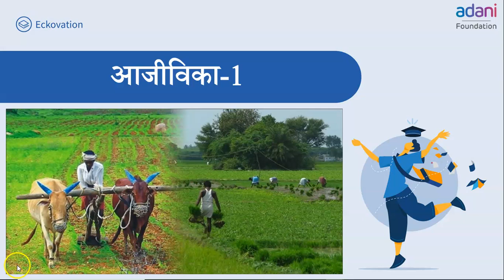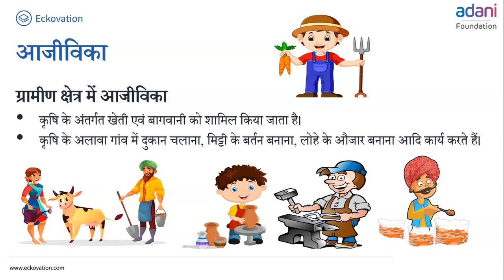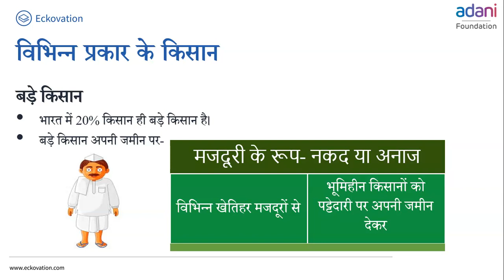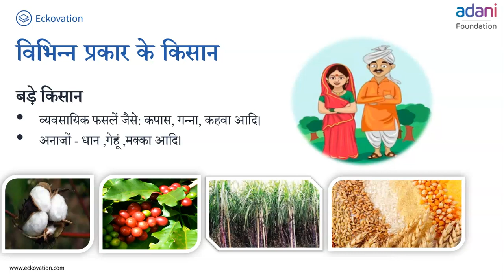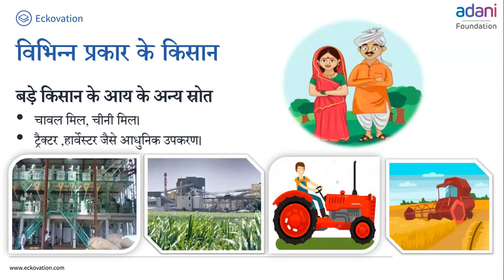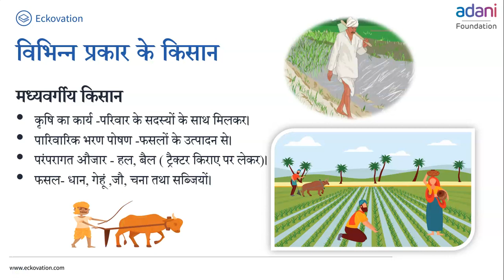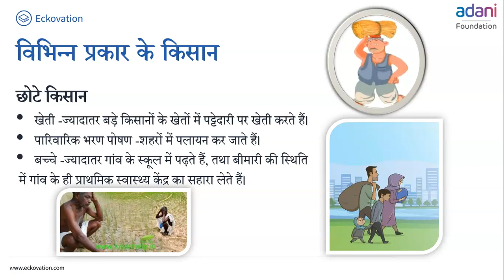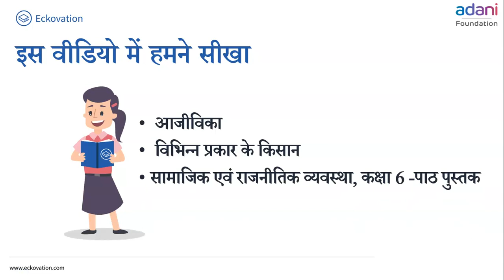कक्षा-6 सामाजिक एवं राजनीतिक जीवन अध्याय-8 ग्रामीण क्षेत्र में आजीविका (Part 1)